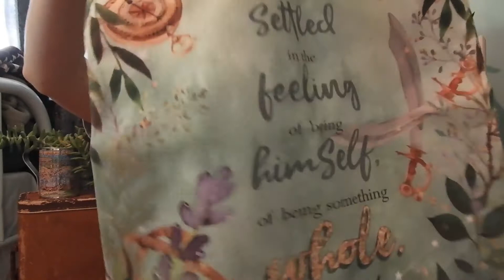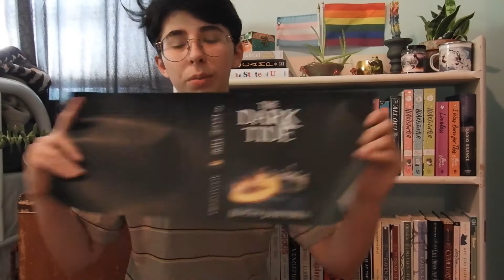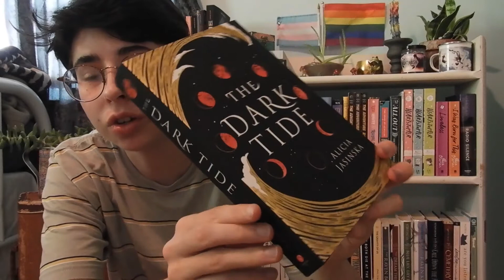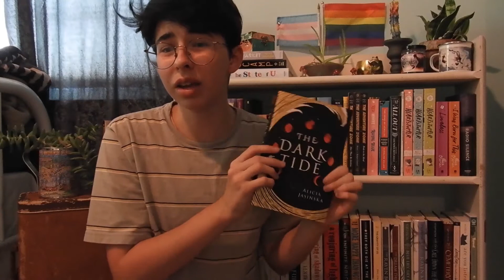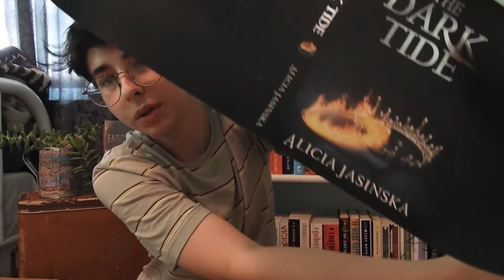August rainbow crate unboxing!